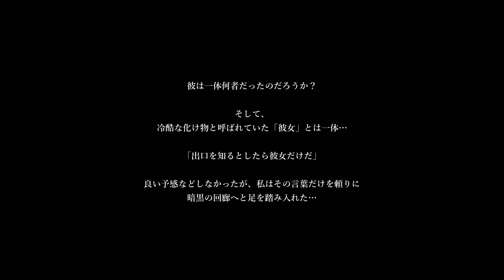【ホラー】新生影廊縛りVer2 「20倍速でクリアする」縛リクエスト#94【シャドーコリドー】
今回はリクエストがあった「20倍速でクリアする」縛りをプレイしていきます！

「シンプル」「面白い」「変」な縛りをコメント欄で募集しています！

次95